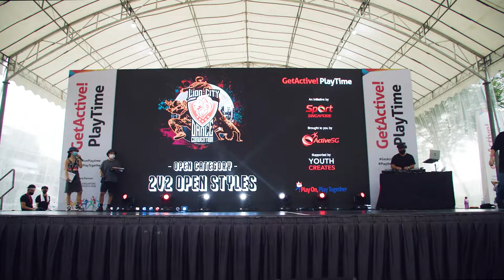WWBB vs Glow & SY | Top 16 Battle | 2v2 Open Styles Open Cat | LCDC 2021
Lion City Dance Convention
Organized by Recognize Studio & Legacy Dance Co.

Active Groove is back with our very first Street Dance Battle with @recognizestudios and @legacy.dco

Battles take place LIVE IN-PERSON on the 30th & 31st October (Auditions) and 6th & 7th November (FINALS ) in conjunction with GetActive! Singapore 2021.

The battle consists of two different events: 1v1 Breaking and 2v2 Open-Styles. Dancers from all walks of life are welcome to participate. There will be two age categories: 25 years & under Category and Open Category where 5 distinguished judges will join us for each category‐event.

DJ Bolo
Emcee Jin & Lum Lum

Judges:
Bryan Lee
Chunky
Michael Lim
Rahim
Racheezels

Filmed by Wei Kang & Wen Jun Sam
Edited by Arif & Richard Prayoga
Thumbnail Design by Lizzie Quek